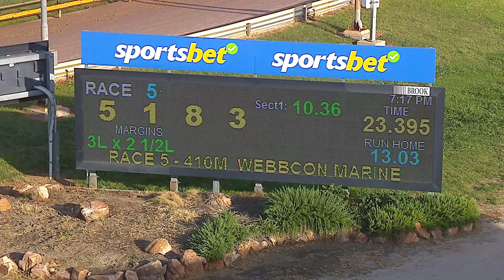HOR SAT 27 JAN 24 R5